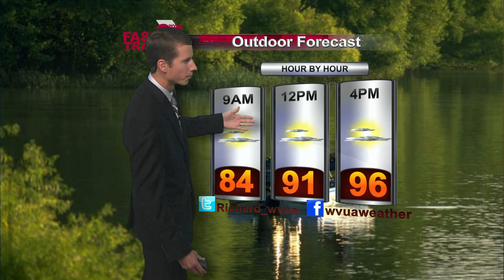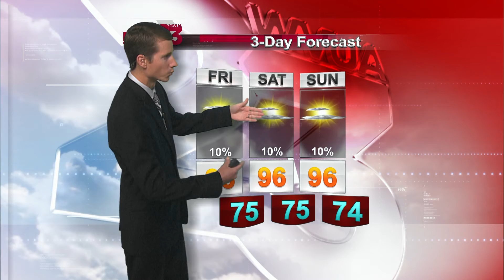Richard Webcast Thursday Eve Update July 9